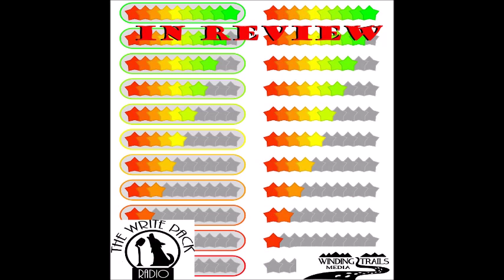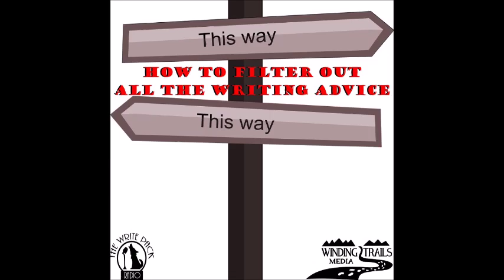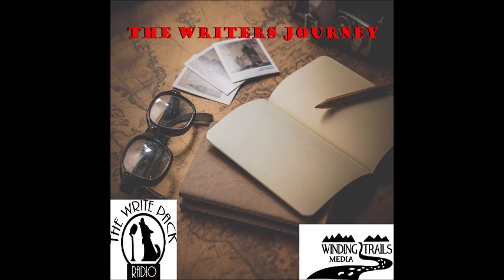Bad Guys and Sleazy Protagonists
In this episode, the Write Pack explores creating bad guys, villains, and sleazy or broken protagonist.
• How do you make bad guys people will like?
• How do you create a believable broken good guy?
• And more

 All episodes available at:
   -  Blog Talk Radio
   -  TuneIn